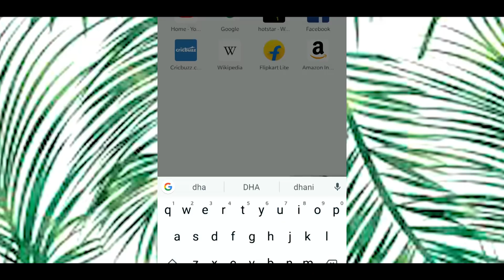I Tried Anushka sharma's style for a week | PRASHASTI JAIN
This video is a little different also i had fun filming this one ! i tried anushka sharma's look for a change and thought to share it with you all!

OUTFIT 1
KURTI- biba
JEANS: sarojini
SHOES:janpath
JHUMKAS: sarojini
JACKET: some store in jaipur
RINGS: sarojini

OUTFIT2
TOP: jockey
JEANS: sarojini
SHOES: sarojini
SHADES: ray ban

OUTFIT 3
TOP: sarojini
BOTTOMS: biba
SHADES: ray ban
CHAIN: a market in japan (cousin gifted me)

all the items have been purchased by my own money

have an awsome day
prashasti;)